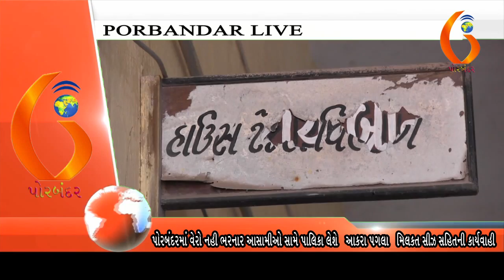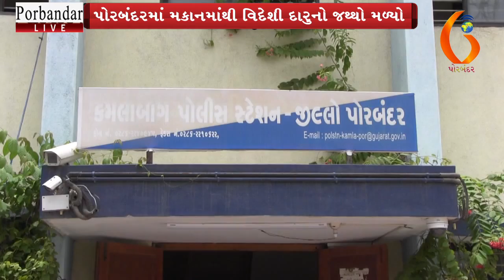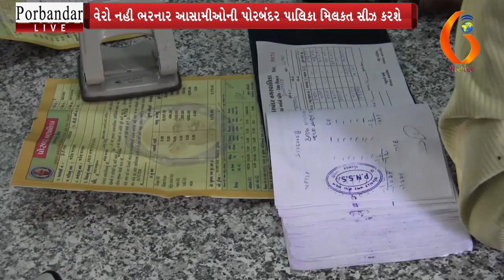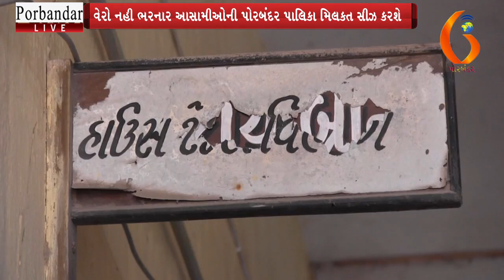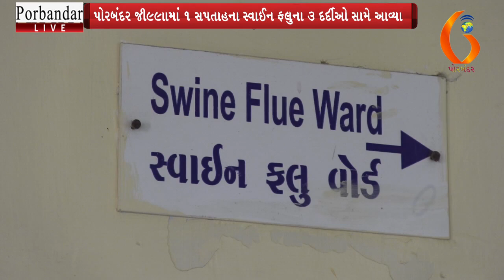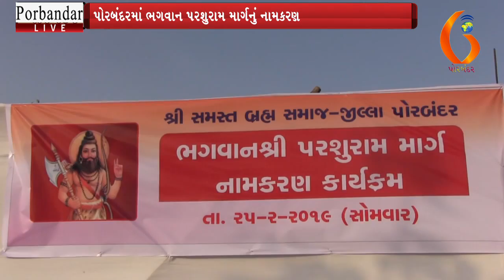Porbandar live 28 02 2019